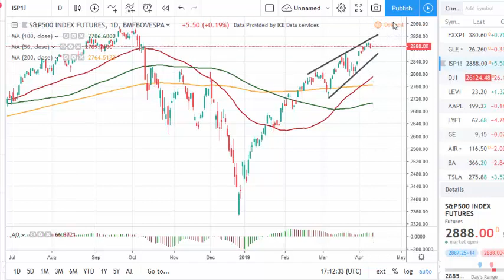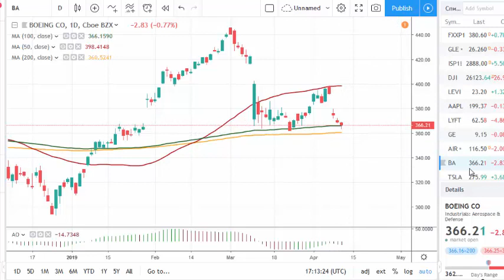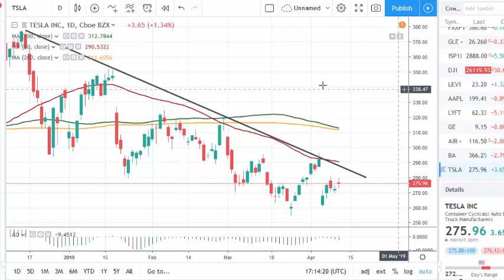FOMC minutes, Lyft and more | tradimo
Will the FOMC meeting minutes stop the correction in S&P 500? Why is Lyft stock going down? What are the other interesting stocks?